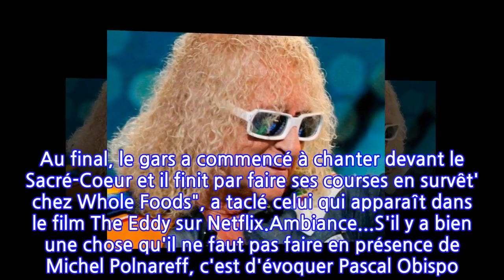Michel Polnareff Son comportement avec Pascal Obispo lui vaut d 39être sévèrement...